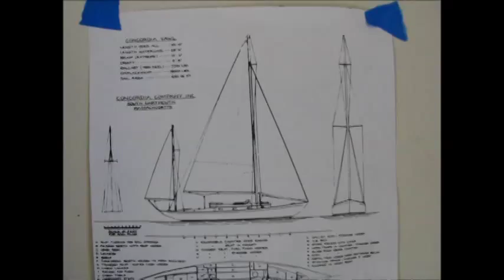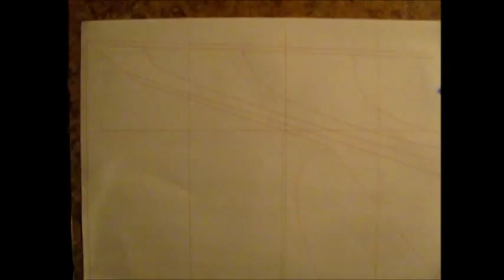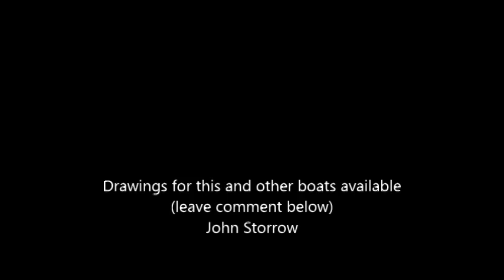How to carve a wooden model sailboat, part 1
gluing up the layers of 3/4 inch clear pine to make a Concordia Yawl